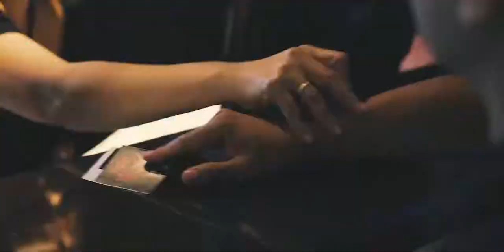SYNTEL YEP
ATOS | SYNTEL's Year End Party
Held  at Revel. December 15, 2018.

*For J&R Stills and FIlms